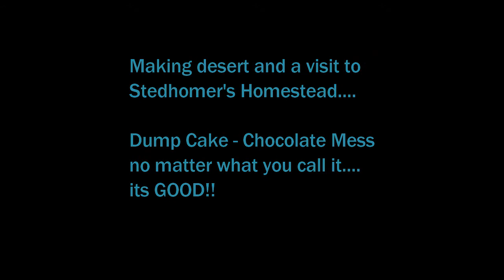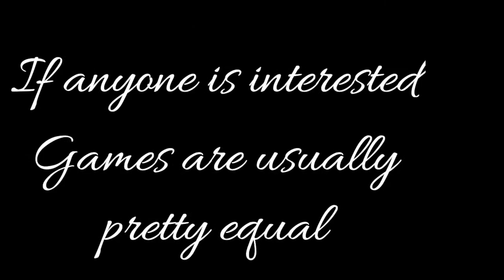Making Chocolate Mess and a trip to Stedhomer's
A vlog of sorts...   dinner (Mrs Stedhomer's famous pasta w/alfredo sauce (alfredo sauce is homemade and OHHHHH so guud, dessert (chocolate mess) and cards.

Crock Pot Triple Chocolate Mess

• (18 1/2 ounce) package chocolate cake mix
• 1(4 ounce) package instant chocolate pudding mix
• 3⁄4cup oil
• 1cup water
• 4eggs
• 1(6 ounce) bag chocolate chips
• 1pint sour cream

DIRECTIONS
1. Spray crock pot with non-stick spray.
2. Mix all ingredients and place in crock pot.
3. Cook on LOW for 5-6 hours or HIGH for 1 – 1 ½ (2) hours
4. Try not to lift the lid.
5. Serve with ice cream and chocolate hot sauce.